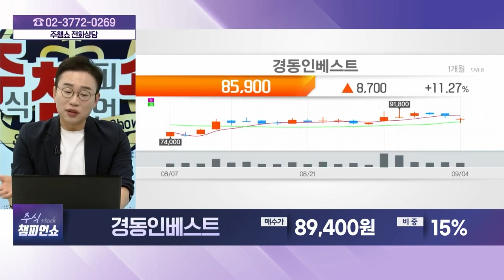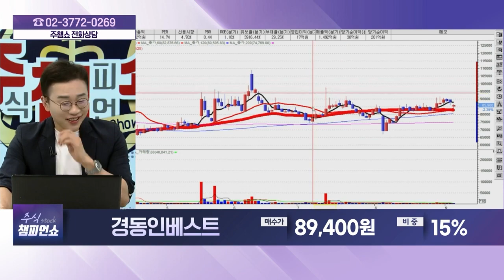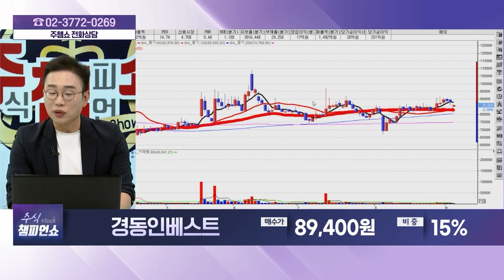경동인베스트(012320) - 종목상담 김현구 멘토 (20240904)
[주식 챔피언 쇼] - 월~금 20:00 ~ 21:00
[마켓위너] - 월~금 22:00 ~23:00
[주식 코치] - 토 9:00 ~ 11:00
[주식 사서함] - 토 11:00 ~ 12:00

2) 유튜브: 이데일리TV 채널›생방송 채팅창